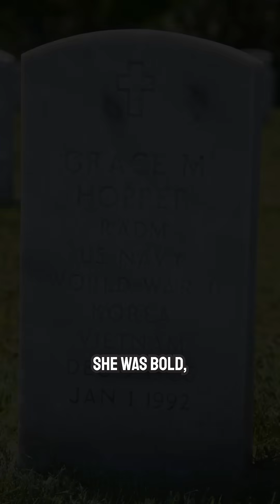Hopper Truly Found The First Computer Bug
Let’s embark on a journey to discover the fascinating story of Grace Murray Hopper, The Queen of Code.